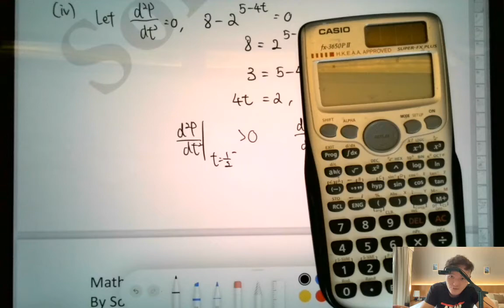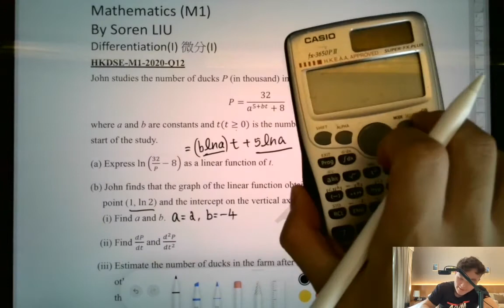DSE 數學 | HKDSE-M1-2020-Q12(b)(iv)